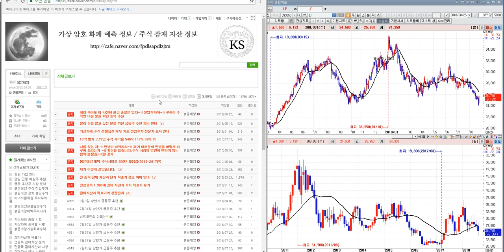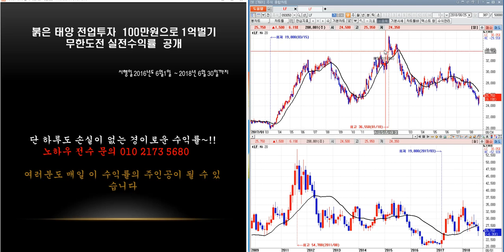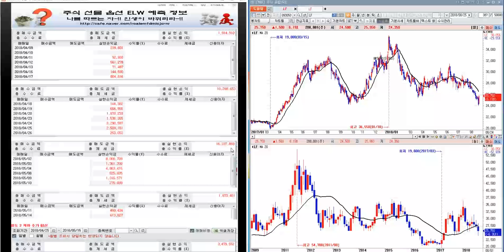차관성의 종목분석- LF 미래 예측정보